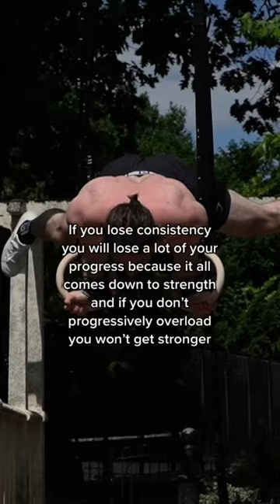The Truth About Calisthenics‼️